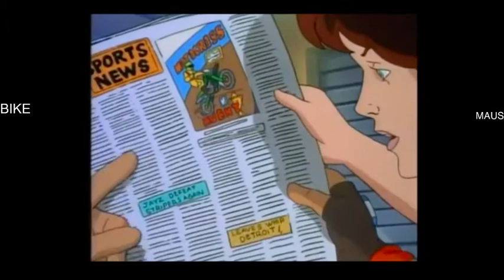Let's Watch Biker Mice (S2, E11)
Time for episode 11: Motorcross Mania! Yet another weird episode with unresolved italian mobster corpses just left... hanging out?